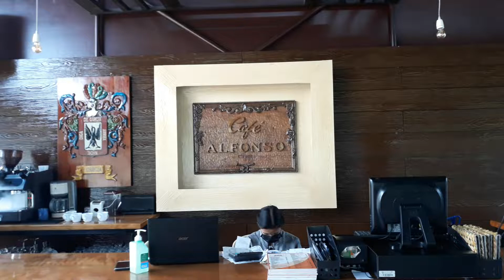COME AND VISIT | CAFE ALFONSO | BARILI, CEBU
The best dimsum in South Cebu.